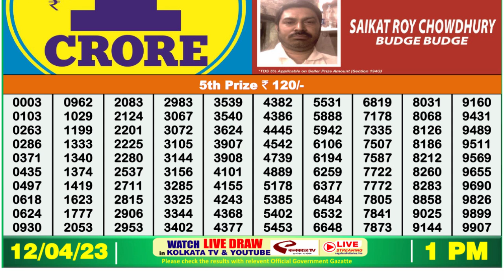Dear Lottery Sambad 1pm today 12.04.23 Nagaland State Lottery Result